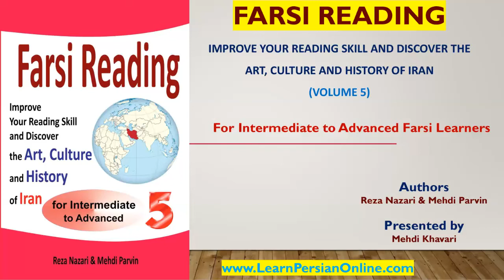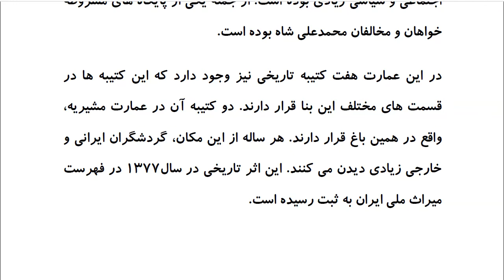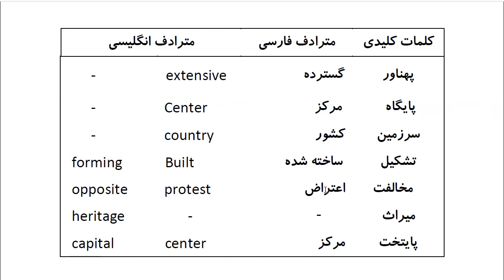Farsi Reading: For Intermediate to Advanced Farsi Learners: Book 5 - Lesson 49